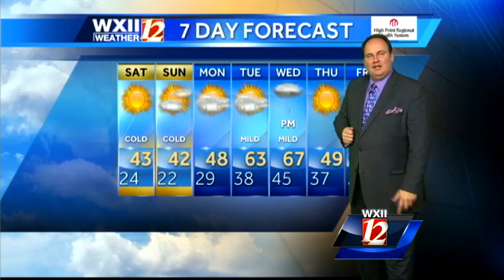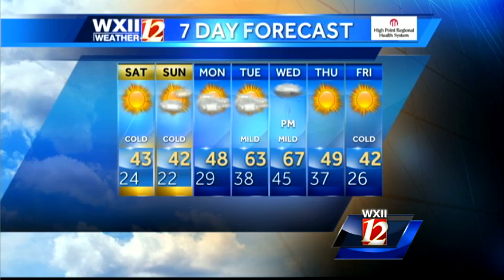Austin's Winter Weather Update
Austin Caviness fills us in on the current conditions around the triad and when we can expect warmer temperatures later this week.